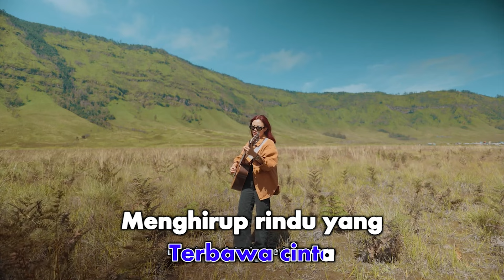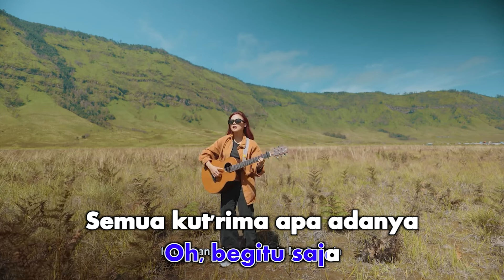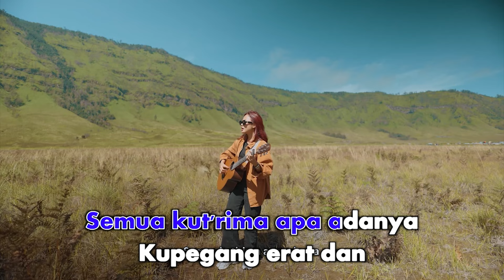Tami Aulia - Ruang Rindu (Karaoke Video) | No Vocal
Tami Aulia - Ruang Rindu (Karaoke Video)
Song & Lyric by Noe Letto